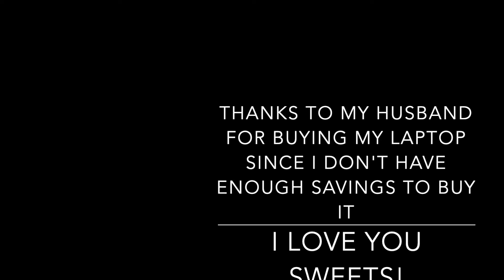MACBOOK AIR - Birthday Surprise!